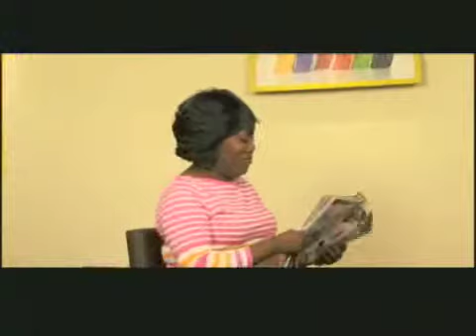Sheryl Underwood's Search For Love - Ep. 1 - The Intervention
Sheryl Underwood is searching for Love... help us find somebody for this busy sistaah!